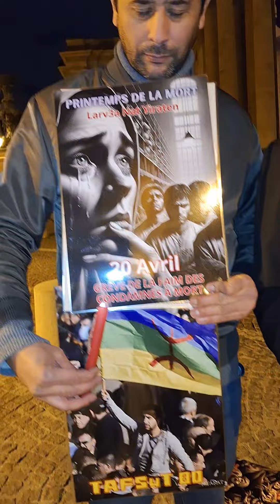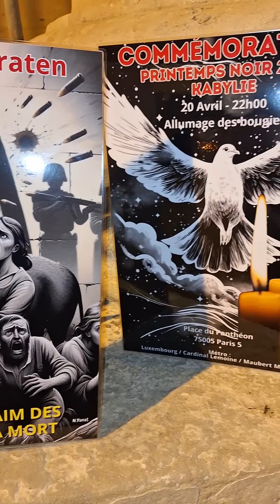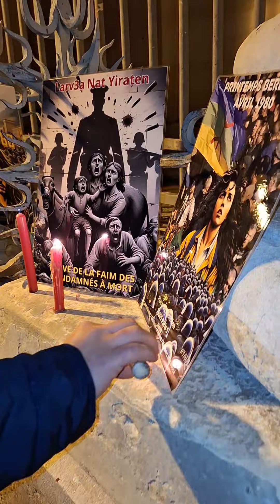L'action du l'APK (collectif action pour la Kabylie) devant le Panthéon ! ( résumé) 20 avril 2024.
le 20 Avril 2024, sur la Place du Panthéon, à Paris, là où reposent de grands esprits qui éclairent encore le monde aujourd'hui ...

Quelques militants et citoyens kabyles ont tenu à commémorer nos printemps de Kabylie, tous marqués par la violence, le racisme et l'ostracisme. Depuis le printemps berbère de 1980, la répression est allée crescendo : incarcération et torture, puis assassinat à l'arme de guerre, puis politique de la terre brûlée et de la terreur ...

Et nous voilà en Avril 2024, avec un territoire régulièrement ravagé par les flammes, une population entière sous administration pénitentiaire et des dizaines de condamnés à mort pour un crime commis dans un fourgon de police fourgon dans lequel ils n'étaient pas !

Ces condamnés à mort ont décidé de défier la toute puissance de la justice criminelle algérienne, comme la mort qu'ils n'ont pas eu HONTE de prononcer ... Depuis hier 20 Avril 2024, ils ont en grève de la faim illimitée !!! ... Mourir pour mourir autant ne pas y être conduit comme un ...mouton de l'aïd !

Ce pays est une abomination totale et comme dirait Nasser Yanat, qui a conçu les affiches pour cette veillée commémorative et en soutien inconditionnel aux militants condamnés à mort dans l'affaire sordide et scandaleuse de Larev3 a Nat Yiraten :

" La cause des condamnés à mort Kabyle de  LNI synthétise à elle seule toute l'ignominie que subit notre peuple depuis des siècles" !!!
Merci à Nadia Matoub et à notre jeune poète Màssi Hadbi,
Mecri à à Djilou Ahdar Wach Habbit et à Garmiya
Merci à nos amis, à nos camarades et concitoyens qui ont bravé le froid et le vent glacial